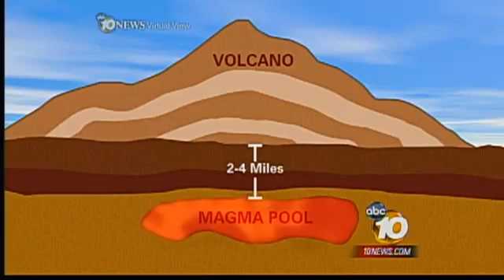Geologists: Volcanic Eruption Near Salton Sea Possible - KGTV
This video indeed aired originally in 2011 (guess we all missed the memo at the time!) "Comments from the U.S. Geological Survey are sparking questions about a potential volcanic eruption in Imperial Valley that could bring clouds of ash to San Diego County.

"Most definitely
 Volcanic activity is possible," said geologist Pat Abbott.

Abbott was part of a research group that collected footage of muddy pits and volcanic gasses about 100 miles east on the southern end of the Salton Sea. The area is the home of four buttes that are several hundred feet tall.

The buttes are small volcanoes with an explosive past. Miles below them is a pool of magma that is 15 miles wide. About 8,000 years ago, the buttes erupted, causing magma to flow which cooled into obsidian rock.

The damage from those eruptions was limited to the surrounding area, but if a major earthquake hit along the San Andreas Fault, geologists said there could be trouble."

and word has it that this video is from 2011, though it carries the same message now as it did back then.